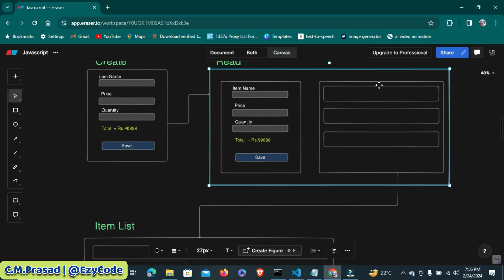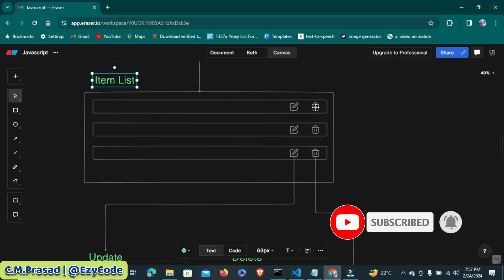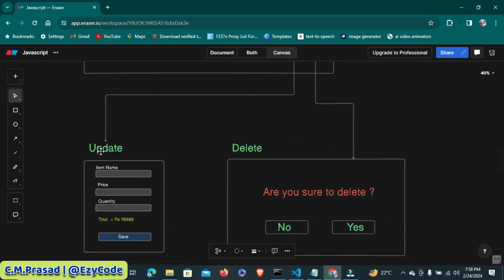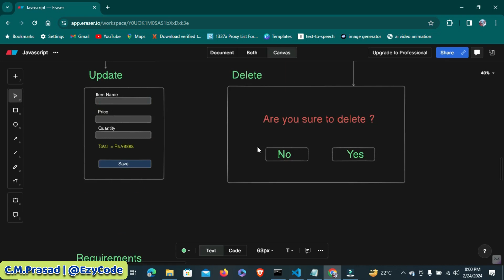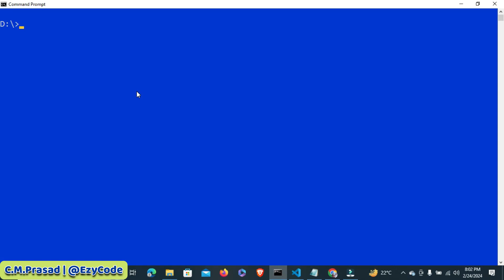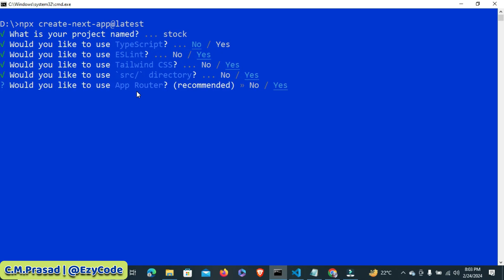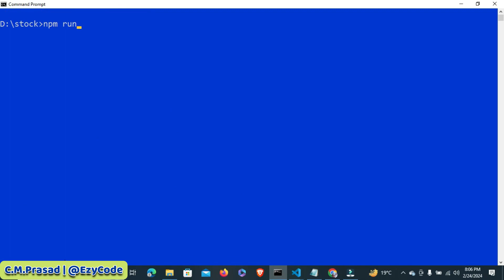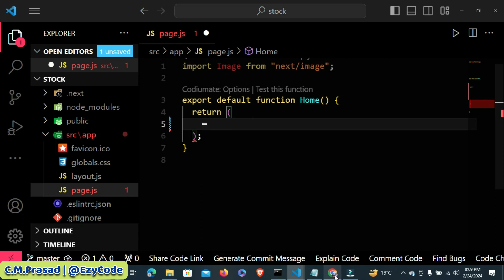Building a Next.js 14 CRUD App: Project Setup and Architecture | EzyCode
Greetings from EzyCode! We'll explore the fascinating world of Next.js 14 in this tutorial by developing a full-stack CRUD (Create, Read, Update, Delete) application. We'll talk about a diagrammatic representation of CRUD processes, examine the project's architecture, and gain an understanding of the main technologies utilized, such as server actions, MongoDB, React Hook Form, and Prisma ORM.

We'll begin this extensive tutorial with a summary of our project, including its goals and the technologies we'll be utilizing. Next, we will explore a comprehensive diagrammatic description of CRUD activities, showing the various ways in which each activity communicates with our application.

Timestamp:

00:00 Introduction
04:45 Create Nextjs 14 Project